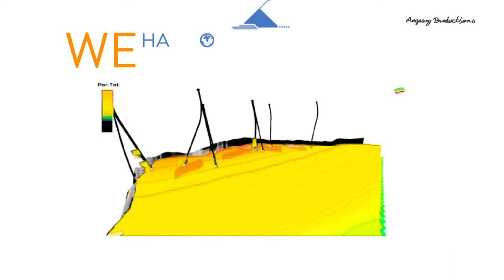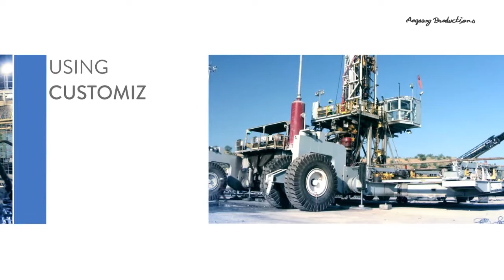Angsang Productions - Cairn Oil and Gas - Corporate Film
Brand

Credits
Production Company : Angsang Productions Pvt. Ltd.
Concept Visualizer : Avtar Singh
3D Model Artist: Mandeep Singh
Animation Artist: Avtar Singh
Editor: Av
Post Production: Angsang Productions Pvt. Ltd.
Cheers ! :)